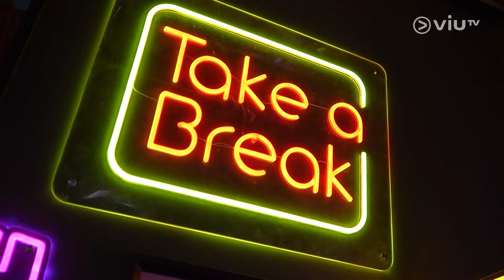《今天只做1件事》 EP 25 - 的士司機要學阿拉伯文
在英語、法語之外，阿拉伯語是世界上最多國家使用的官方語言，作為國際金融中心的香港又怎能吃虧呢？認真專員帶來香港少數的阿拉伯語專家——李雅詩博士，一同教會幾位的士司機實用阿拉伯語。